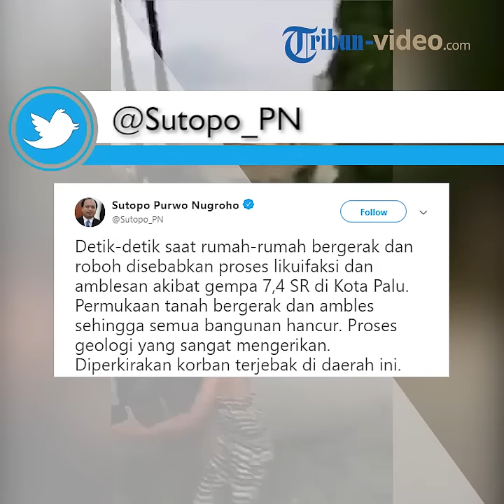Video Detik-detik 'Likuifaksi' di Palu, Warga Panik Lihat Rumah Hilang Tertelan Lumpur usai Gempa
TRIBUN-VIDEO.COM - Ribuan warga Palu, Sulawesi Tengah kehilangan tempat tinggal.

Hal ini, karena rumah mereka terdampak gempa dan tsunami yang terjadi di Sulawesi Tengah pada hari Jumat (28/9/2018).

Pernyataan itu disampaikan Kepala Pusat Data Informasi dan Humas Badan Nasional Penanggulangan Bencana (BNPB), Sutopo Purwo Nugroho.

Untuk di Perumnas Balaroa di Kecamatan Palu Barat, Kota Palu, tercatat 1747 rumah.

Sedangkan, di Perumnas Patobo, Kota Palu diperkirakan 744 unit rumah terdampak bencana.

"Gempa menyebabkan hancurnya perumahan dan komplek. Sebagian besar (Balaroa,-red) tercatat 1.747 rumah. Perumnas Patobo tenggelam oleh lumpur diperkirakan ada 744 unit rumah," ujar Sutopo, saat jumpa pers Update Penanganan Bencana Gempa dan Tsunami di Kota Palu dan Donggala di Gedung BNPB, Jakarta, Senin (1/10/2018) siang.

Aktivitas sesar Palu Koro, kata dia, mengakibatkan pada saat terjadi gempa tanah mengalami kenaikan atau penurunan.

Pada saat turun, tanah ambles sedalam 5 meter. Namun, ada juga jalan yang naik setinggi 2 meter.

Selain itu, saat terjadi gempa, muncul lumpur dalam massa dan volume besar yang dikenal dengan nama likuifaksi.

Dia menjelaskan, lumpur keluar dari permukaan tanah karena guncangan sedimen. Sedimen yang ada di dalam tanah kemudian mencair.

Sehingga, dia menggambarkan, bentuk seperti lumpur. Setidaknya ada sekitar 744 unit rumah yang tertimbun oleh material lumpur hitam.

"Posisinya rumah ini berada pada jalur sesar Palu Koro yang ketika terjadi gempa proses mekanismenya adalah mekanisme naik turun. Jadi ada sebagian rumah yang turun sedalam 5 meter ada juga yang naik setinggi 2 meter," kata dia.

Namun, dia mengaku, belum mengetahui berapa jumlah korban yang tertimbun di perumnas tersebut.

Dia memperkirakan jumlah korban mencapai sekitar 500 orang.

Dia menegaskan, pihaknya kesulitan untuk melakukan evakuasi secara manual. Hal ini, karena akses kendaraan berat menuju ke lokasi kesulitan. Hanya saja, menurut dia, proses evakuasi akan terus dilakukan oleh tim SAR gabungan.

"Poses evakuasinya memang sulit kondisinya. Ini berulang dan sampai kemarin evakuasi masih dilakukan secara manual," kata dia.

Dampak dari sesar Palu Koro tidak hanya terjadi di Kota Palu, tetapi juga di Kabupaten Donggala. Berdasarkan informasi yang diterima pihaknya, daerah lainnya, seperti Mamuju Utara juga terkena efek.

"Daerah lain adalah di luar Sulawesi Tengah, Mamuju Utara satu orang meninggal dunia, 185 rumah rusak berat, 22 rumah rusak sedang, 92 rumah rusak ringan. Ini data sementara," tambahnya.(*)

Artikel ini telah tayang di tribunjabar.id dengan judul Penjelasan Sutopo Purwo Nugroho Mengapa Ada Lumpur dalam Volume Besar yang Menenggelamkan Perumahan,

Editor: Ravianto